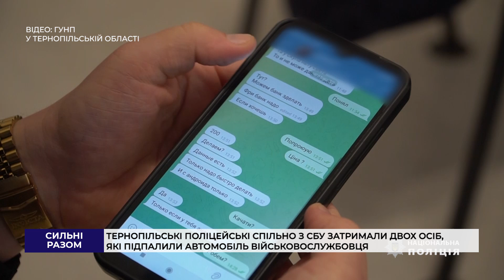Тернопільські поліцейські спільно з СБУ затримали двох осіб, які підпалили автомобіль військового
Тернопільські поліцейські спільно з СБУ затримали двох осіб, які підпалили автомобіль військовослужбовця. Ними виявилися двоє жителів Тернополя віком 54 та 56 років.Фігуранти в одному з месенджерів відгукнулись на оголошення про «легкий заробіток» від ворожих спецслужб. Тепер їм загрожує до восьми років позбавлення волі.